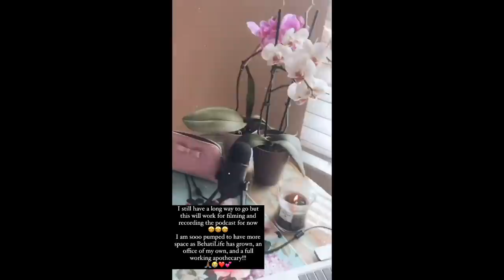Saturn Retrograde, Sun Enters Gemini, Pluto Retrograde!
Welcome back! Saturn goes retrograde begins this week! Let's discuss!

Jessica Alexandria
76 4th St N  Box 2165